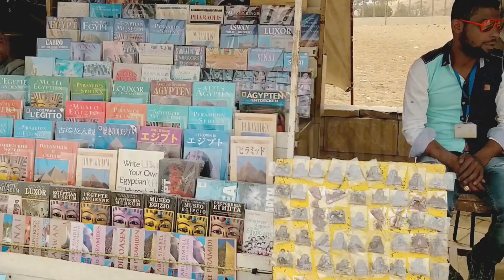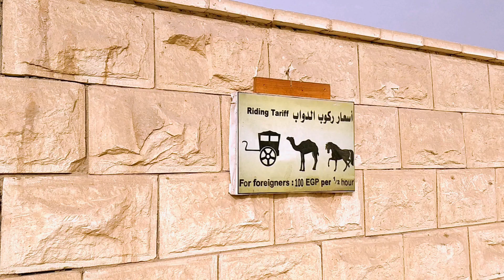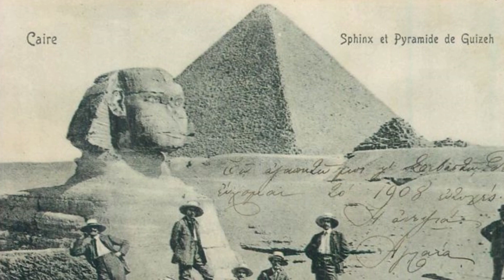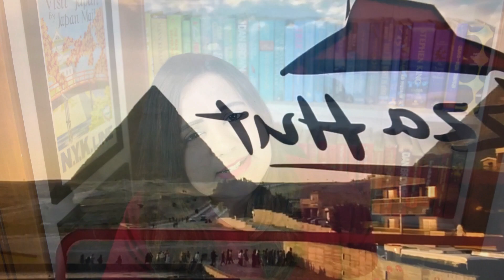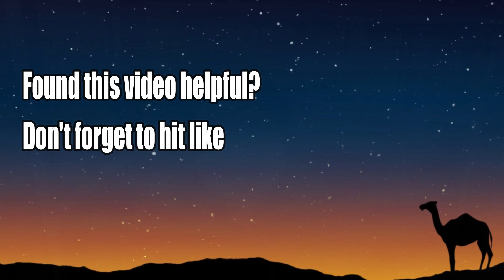Pyramids of Giza Travel Guide | Tickets, Tips, Scams, Hacks, Shopping and much more (In HINDI)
In my latest video, Pyramids of Giza Travel Guide in Hindi, I give you all the necessary information about Tickets, Tips, Scams, Hacks, Shopping and much more.

About me – I am a travel enthusiast who also doubles up a travel vlogger and booktuber. My channel That Nerdy Traveller is all about sharing my experiences with the world and making memories.

I will soon be posting other videos in Hindi in my Egypt Travel Guide series.

Much love
Sankalpita Singh
Travels with Sankalpita